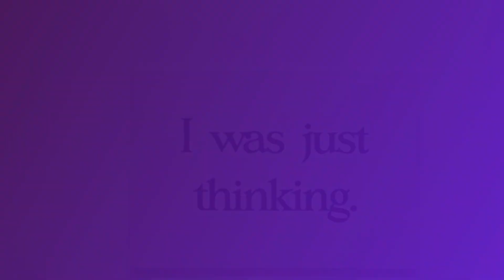I was just thinking , 2021 is looking the same as 2020. 🤦🏽‍♀️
Rapper Dr. Dray in hospital in divorce and wife! The  us Capital riots.